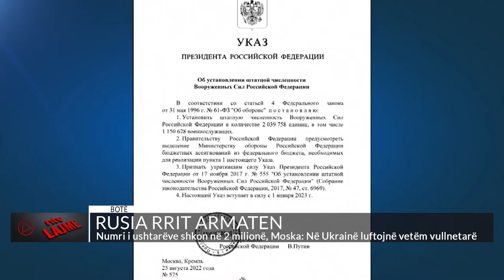RUSIA RRIT ARMATEN,Numri i ushtarëve shkon në 2 milionë, Moska: Në Ukrainë luftojnë vetëm vullnetarë